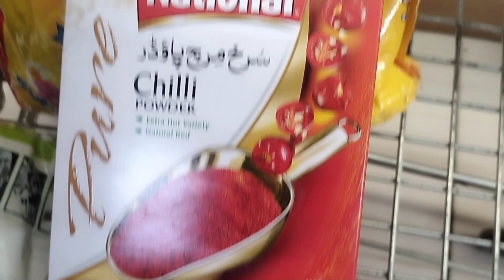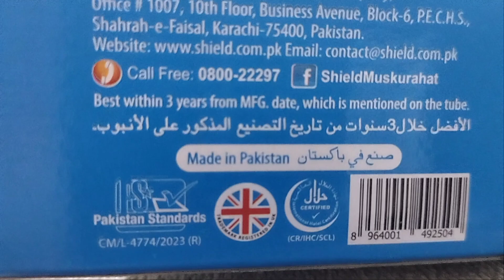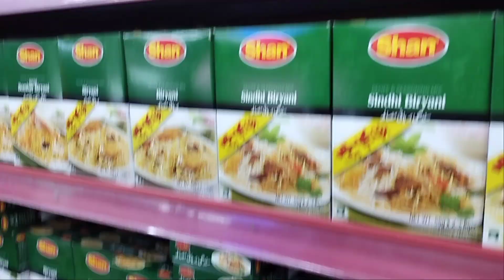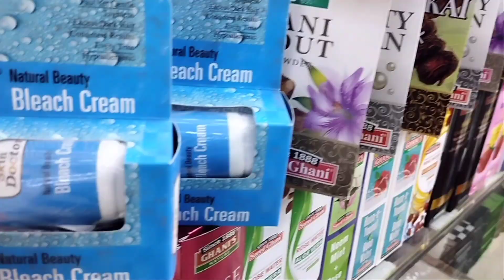Buy Made in Pakistan Products I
A motivational vlog to buy your own country's products in order to stabilize economy and for progress of Pakistan#karachi